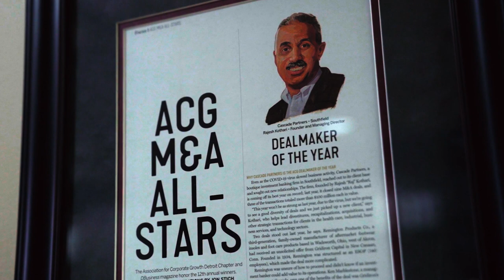The Cascade Difference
Cascade Partners specializes in serving the middle market with financings and recapitalizations, buy side advisory, sell side advisory, performance improvement and restructuring, and private investment. While some firms use the term "client" or "customer," we prefer to think of them as critically important partners, working toward common goals to achieve their vision.